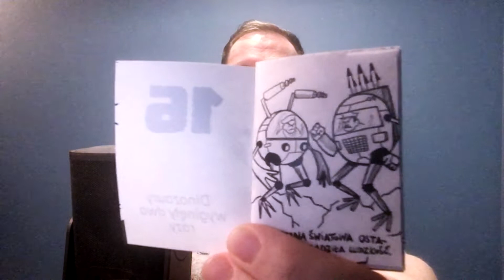Komiksowy kalendarz adwentowy - Dzień 16 - Advent20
Próbuje ogarnąć coś, co niby jest proste. Ale może jest w tym coś więcej?